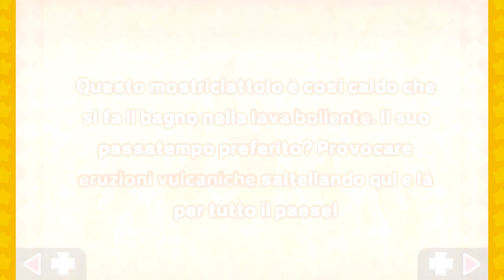Kirby Triple Deluxe Re ITA [Parte 13 - Vulkan]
Il re dell'Eremo Esplosivo è un... coniglio? Rana? Raniglio? Conana?

00:00 Eremo Esplosivo - Livello 7X
12:02 Eremo Esplosivo - Boss